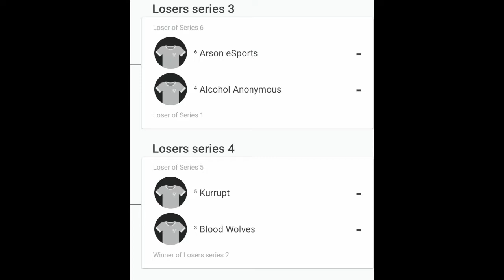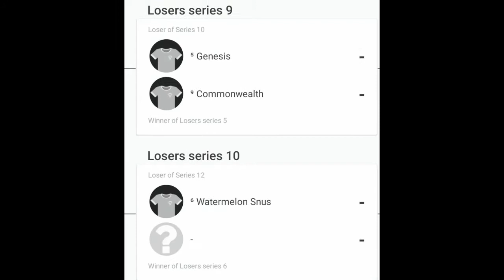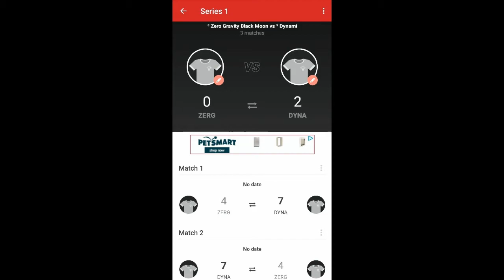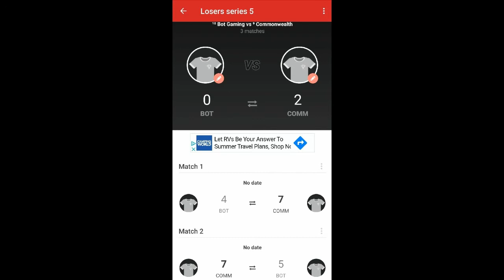Pleb League News Plofs Wk2| ALL ABOARD ELIMINATION STATION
Oh yeah my Uplay is: Vulpi.                                                                                                                   My Steam is: Vulpi

and uhm yeah I joined PC but PC videos will have to come like maybe next week? idfk Im going to my Dad's for a few weeks and so my free time is gonna be alot less free heh. Oh and Let's get right into the news

I don't own Eminem's song...Obviously but YouTube is stupid so..yeah